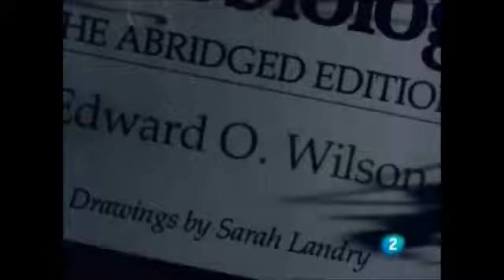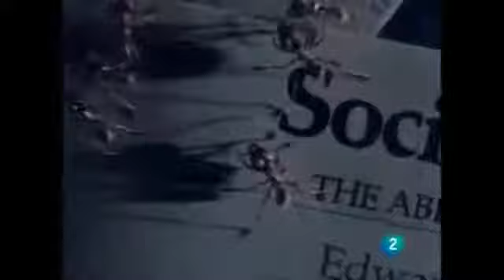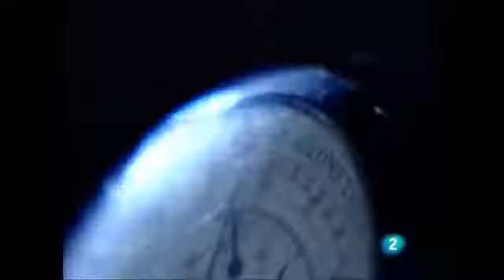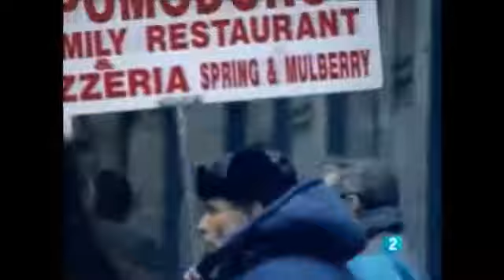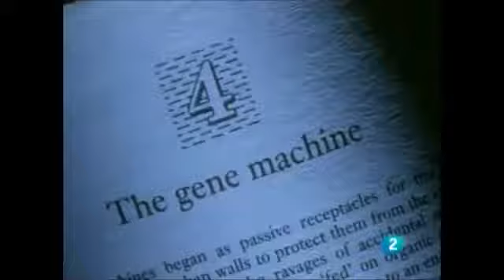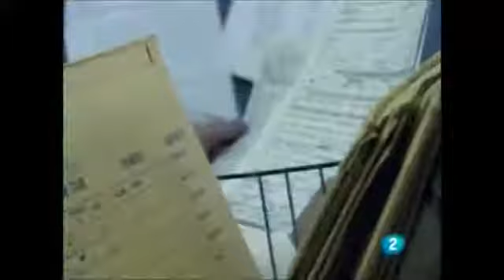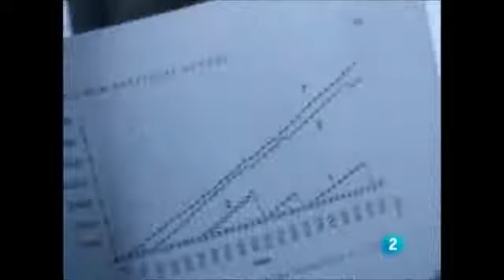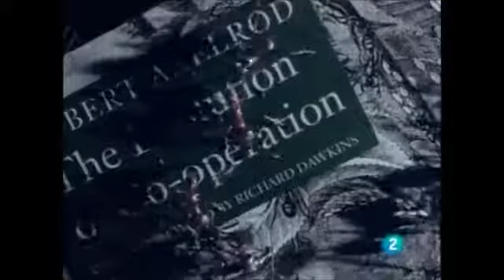La Teoría del Gen Egoista (Richard Dawkins) y el origen de la Sociobiología (Edward O. Wilson)